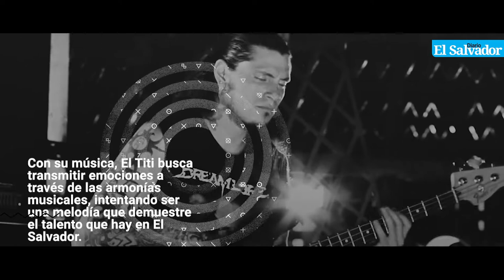Juan Carlos Erquicia, «El Titi»: un alma salvadoreña inspirada en el rock experimental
Juan Carlos Erquicia, mejor conocido como «El Titi», es un guitarrista, bajista y compositor salvadoreño con más de 20 años de carrera musical.